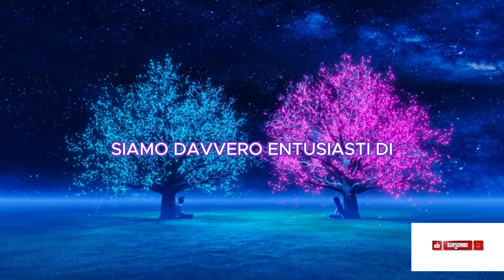RICEVI ed OTTIENI ABBONDANZA Tutti I Giorni: La Tecnica del 'Grande Giorno'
Come Migliorare la Tua Vita ed Ottenere L' ABBONDANZA : La Tecnica del 'Grande Giorno'

Svelato: Il Potente Segreto della Programmazione Mentale Positiva
Migliora la Tua Vita Ogni Giorno: I Segreti del 'Grande Giorno' e della Programmazione Mentale

Se vuoi trasformare la tua vita e raggiungere il successo, questo video è esattamente quello di cui hai bisogno! Oggi esploreremo insieme un potente segreto per trasformare la nostra vita: dimenticare la fortuna e abbracciare il potere della programmazione mentale positiva. Siamo entusiasti di condividere con te questa tecnica che può davvero fare la differenza. Quindi, assicurati di seguirci fino alla fine per cogliere ogni sfumatura di questo approccio trasformativo.

Prima di immergerci nel cuore di questa pratica, permettici di spiegare il potere delle parole. Le parole possono fare miracoli sulla nostra mente e sul nostro stato d'animo. Quando adottiamo la giusta mentalità e scegliamo le parole con cura, possiamo dirigere il corso della nostra vita verso risultati positivi e abbondanza.

Quando abbiamo una mentalità positiva e scegliamo attentamente le parole che usiamo, possiamo orientare la nostra vita verso obiettivi positivi e un maggior benessere. Le parole che scegliamo possono influenzare il nostro modo di pensare, sentire e agire, determinando il tipo di realtà che creiamo per noi stessi. Scegliendo parole di incoraggiamento, gratitudine e fiducia, possiamo coltivare una prospettiva ottimistica che ci permette di affrontare le sfide con determinazione e cogliere le opportunità lungo il cammino.

Oggi ci concentriamo su due parole semplici ma potenti: "grande giorno". Queste parole non sono casuali, ma rappresentano un mantra che può cambiare radicalmente il nostro modo di pensare, agire e ricevere. Funzionano come una chiave per aprire le porte dell'opportunità e sbloccare il nostro pieno potenziale, invitandoci a vivere ogni giorno con ottimismo e determinazione.

Utilizzando queste parole come mantra quotidiano, ci predisponiamo mentalmente a vedere il meglio in ogni situazione e ad essere aperti alle possibilità. Invece di concentrarci sulle circostanze attuali, mettiamo il nostro focus sulle potenzialità e sulle prospettive positive, aprendo così le porte a nuove opportunità e a una maggiore realizzazione personale.

Ma perché proprio le due parole "grande giorno"? Sono state scelte per il loro significato positivo e l'efficacia nel plasmare la nostra mentalità e il nostro stato d'animo.

Positività e ottimismo: La parola "grande" evoca immediatamente un senso di grandezza, positività e abbondanza. Associarla alla giornata crea un'aura di ottimismo e fiducia nelle nostre potenzialità.
Focus sull'abbondanza: La parola "giorno" mette in risalto il momento presente, invitandoci a concentrarci sulle opportunità e sull'abbondanza che la giornata offre.
Semplicità e facilità di pronuncia: Le parole sono semplici e facili da pronunciare, rendendo la pratica accessibile a tutti senza complicazioni linguistiche.
La pratica della ripetizione delle parole "grande giorno" svolge un ruolo cruciale nella programmazione mentale, consolidando un atteggiamento positivo e orientato al successo.

Ma come possiamo incorporare questa tecnica nella nostra vita quotidiana? Ci sono diverse tecniche che possiamo utilizzare:

Reminder visivi: Usa oggetti o note visive che ricordino di ripetere le parole "grande giorno".
Associazione con azioni specifiche: Collega le parole "grande giorno" a momenti o attività specifiche della tua giornata.
Visualizzazione: Immagina la tua giornata come un'opportunità per il successo e l'abbondanza, utilizzando le parole "grande giorno" come mantra.
Affermazioni quotidiane: Aggiungi affermazioni positive ogni volta che pronunci "grande giorno" per rendere la pratica più personalizzata.
Registro di successi: Tieni traccia dei successi ottenuti attraverso questa pratica per rafforzare la tua connessione con i risultati positivi.

Incorporare la pratica del "grande giorno" nella tua routine quotidiana ti aiuterà a stabilire un'energia positiva che ti accompagnerà durante tutta la giornata, influenzando le tue azioni e le tue percezioni in modo favorevole.

Non vediamo l'ora di essere testimoni dei tuoi successi con questa potente tecnica. Insieme, trasformeremo la nostra routine quotidiana in un percorso verso l'abbondanza e il successo.

Grazie per essere stato con noi in questo viaggio di crescita personale. Se questo video ti ha ispirato, lascia il tuo commento con "grande giorno" e non esitare a lasciarci il tuo prezioso mi piace. Ti auguriamo una giornata meravigliosa e ricca di successo. Ci vediamo presto nel prossimo video